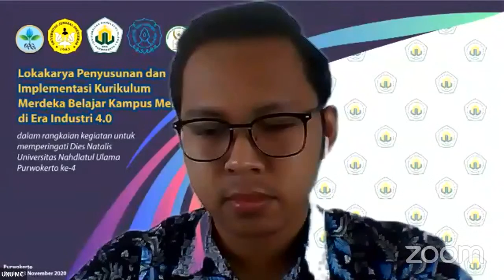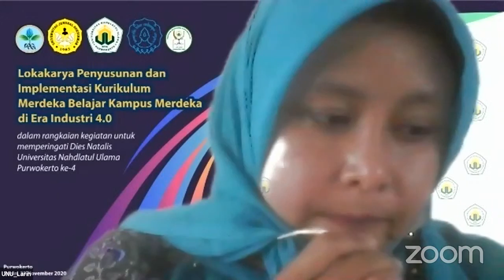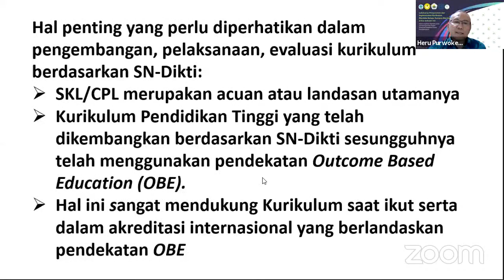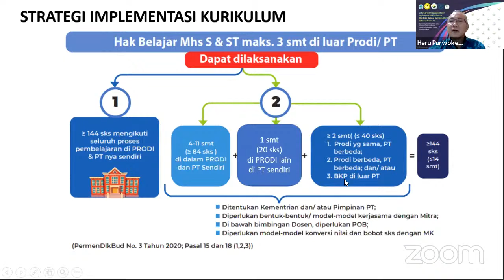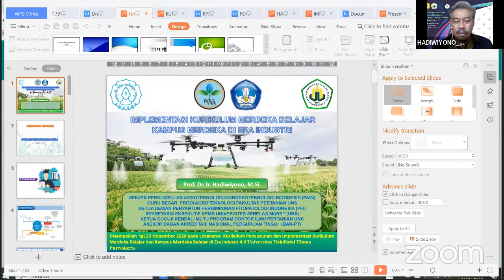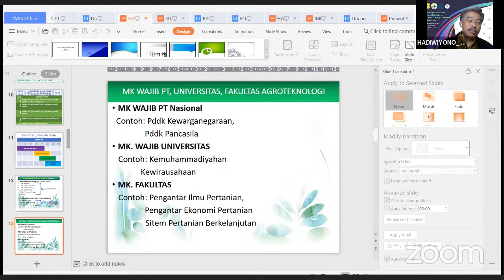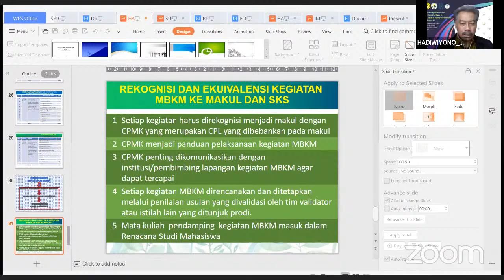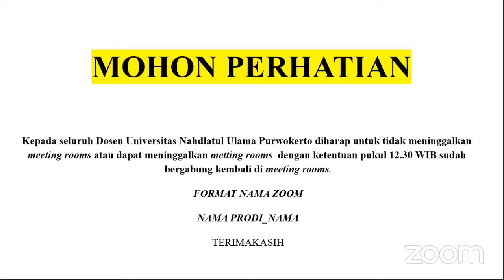Lokakarya Penyusunan dan Implementasi Kurikulum Merdeka Belajar-Kampus Merdeka di Industri 4.0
Kementerian Pendidikan dan Kebudayaan Republik Indonesia telah mencanangkan kebijakan Merdeka Belajar - Kampus Merdeka yang bertujuan untuk meningkatkan kompetensi baik soft skills maupun hard skill, agar lebih siap dan relevan dengan kebutuhan zaman. Lalu seperti apa & bagaimana penerapannya? Simak pembahasan lebih lanjut pada video berikut.